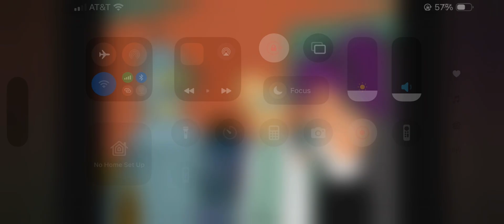Me When Glitter Force and Glitter Force Doki Doki Is Leaving Netflix On Nov 8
I DO NOT OWN FUTURAMA!